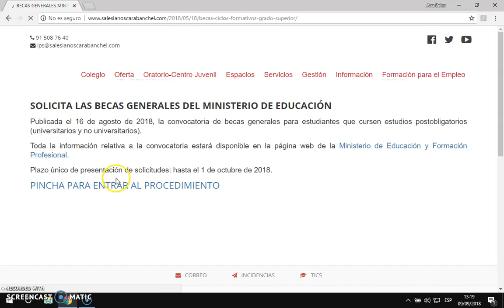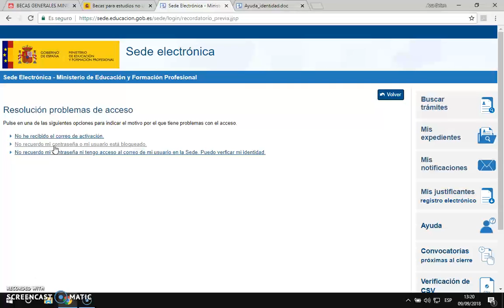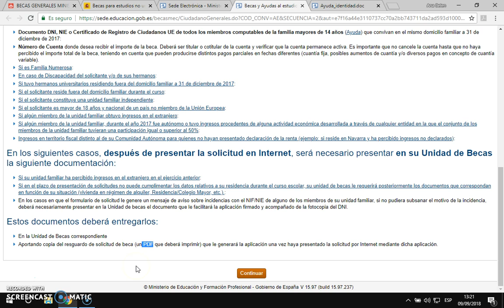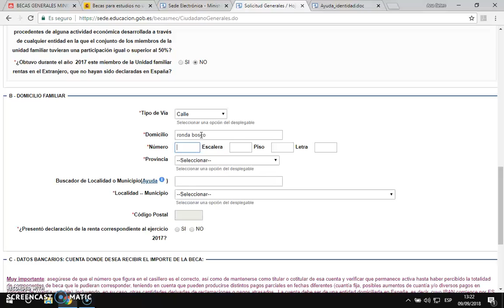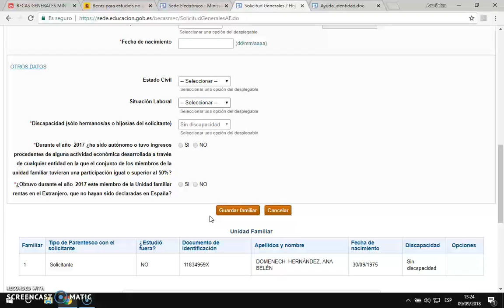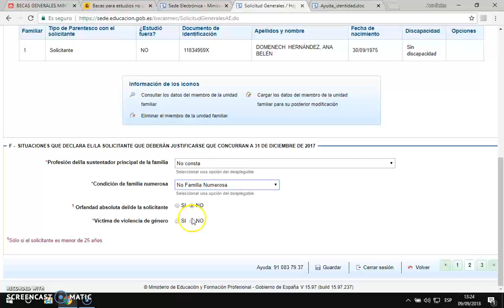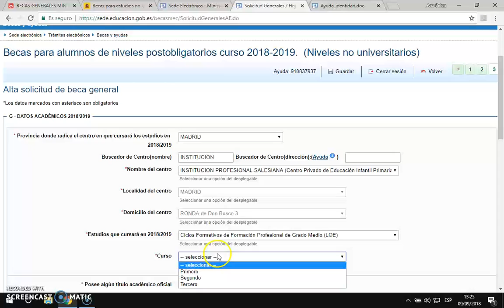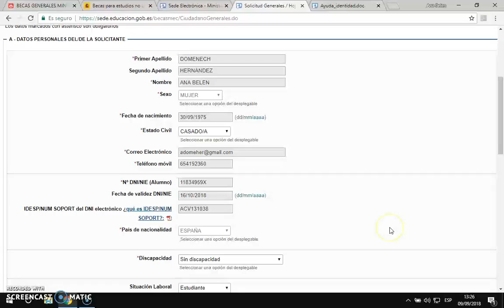Becas Ministerio Educación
En este videotutorial de nuestra compañera Ana Domenech, Dpto. Orientación, queremos ayudaros a cumplimentar la beca del Ministerio de Educación para estudios postobligatorios. De forma progresiva, nuestra compañera nos va indicando cómo realizar el proceso de registro, acceso a trámites, presentación de documentación, cumplimentación y presentación telemática de la solicitud. Sin lugar a dudas, una buena ayuda para cumplimentar sin errores dicha solicitud: esperamos que os sea de utilidad. Un fuerte abrazo.